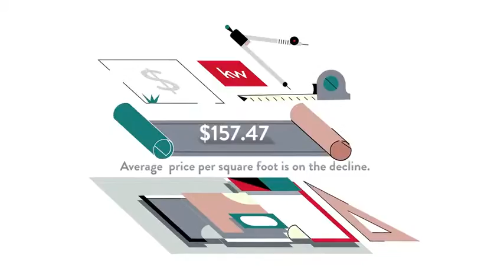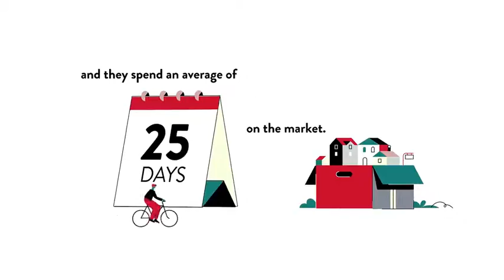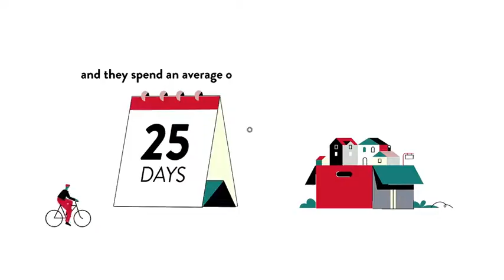Homes for Sale Dorsey's Regard HOA , Gaithersburg, MD, US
Homes for Sale Dorsey's Regard HOA , Gaithersburg, MD, US Video Real Estate Market Update.  Presented by Twenty-Three Homes with Glenn and Gift.
Gift Thongpia,
Glenn Hughes,